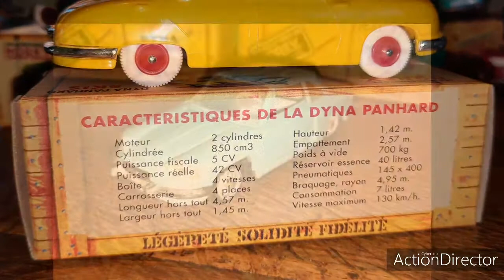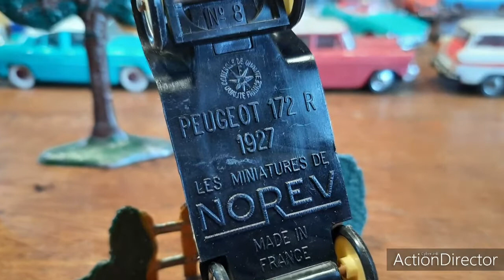Ma collection de miniatures Norev - Chapître 3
Anciennes miniatures Norev de ma collection.